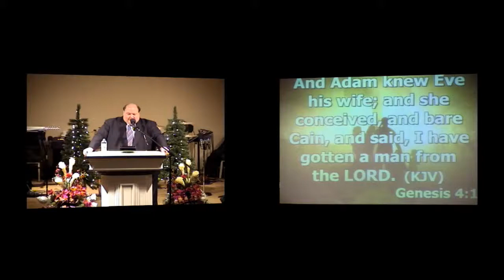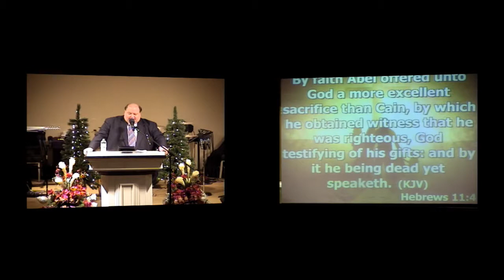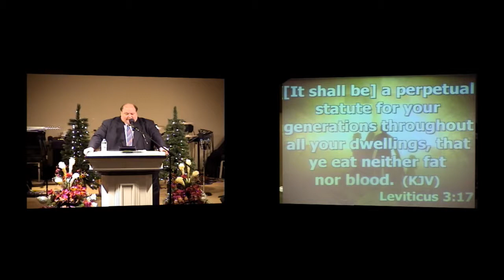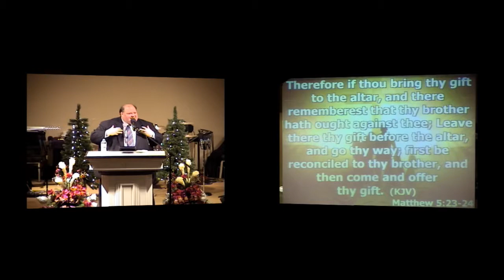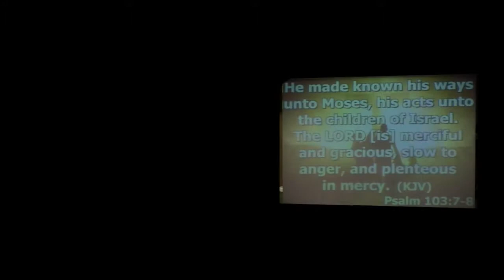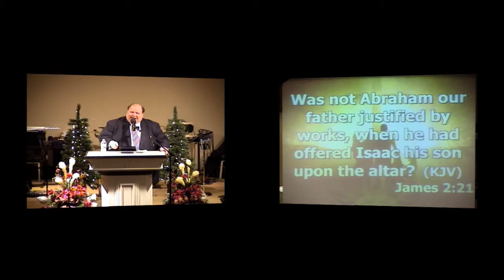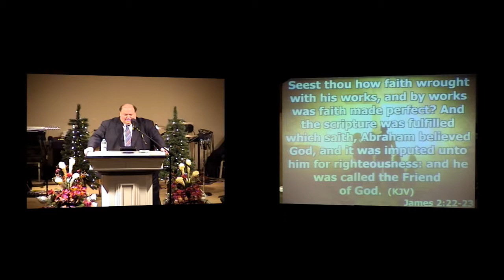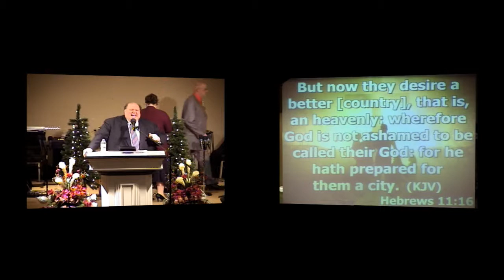12/7/14 "The Fat is Where its At" Pastor Michael G. Blankenship P.M.